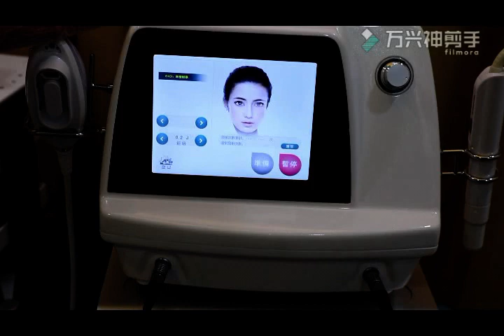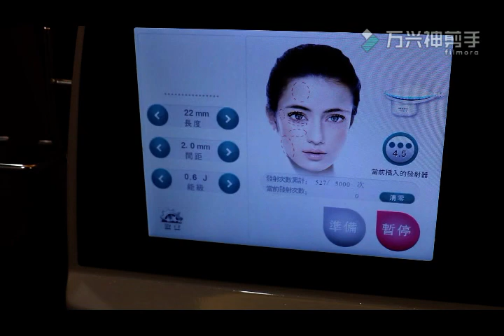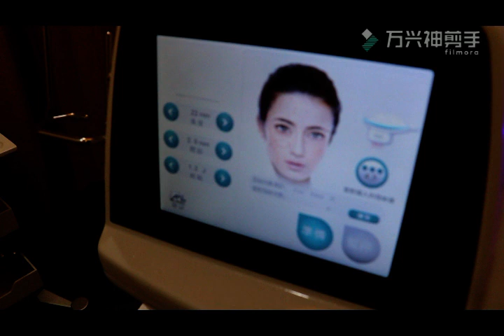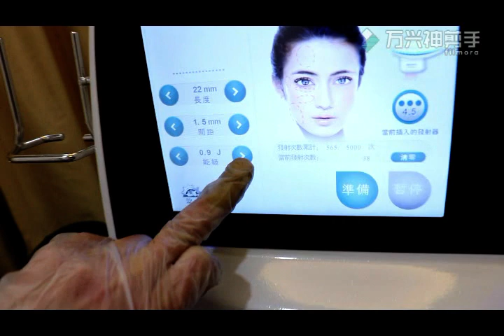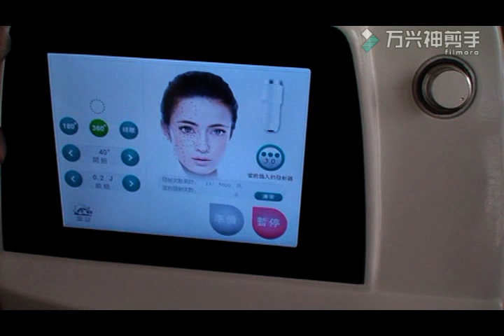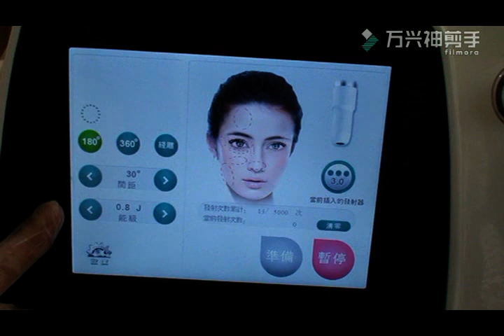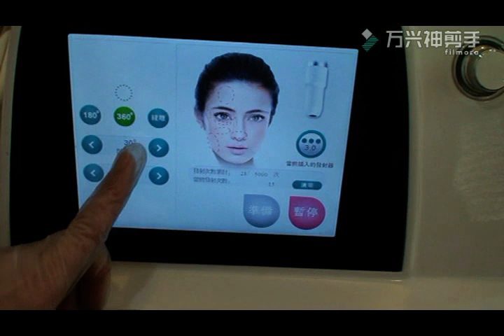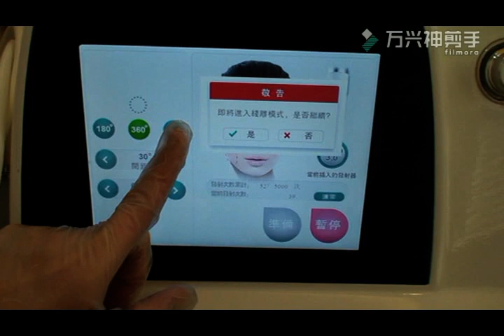HCbeauty HIFU 360 Operation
2 working handles
HIFU working handle+360 degree HIFU working handle